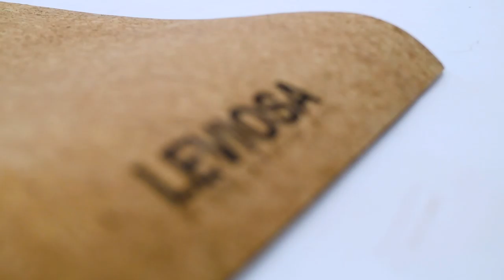Cork Yoga Mat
Take your yoga journey to the next level with the Leviosa Cork Yoga Mat. Prioritizing sustainability and comfort, our Cork Yoga Mat is made of natural cork which is completely non-toxic and antibacterial, unlike the conventional Yoga Mat. The cork material ensures a non-slip experience, while the premium density EVA padding at the base provides additional cushioning to support your knees and wrists.